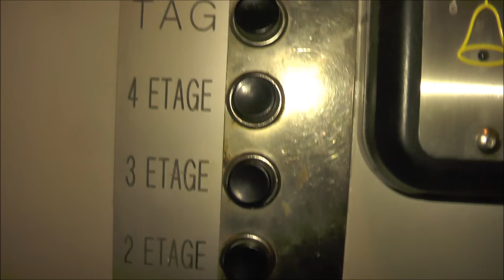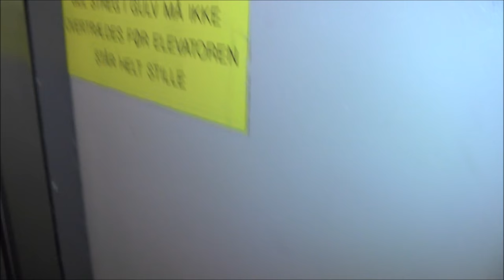1961 Siemens Traction elevator @ Emdrupvej 115A, Copenhagen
Manufacturer: Dansk Siemens
Installation year: 1961
Serial Number: 1260
Capacity: _Kg (_lbs.) - _ Persons
Floors: 5 = 1 2 3 4 TAG

Location: Emdrupvej 115A, Copenhagen DENMARK